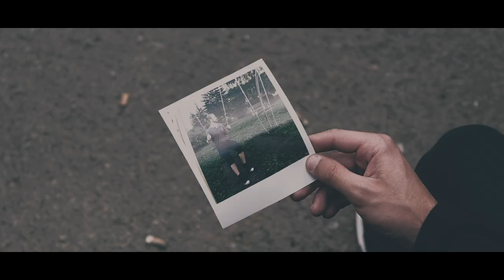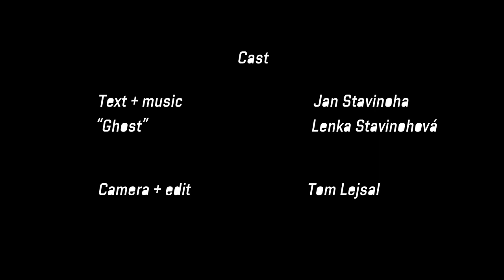Jan Stavinoha - Empty Without You (Official Music Video)